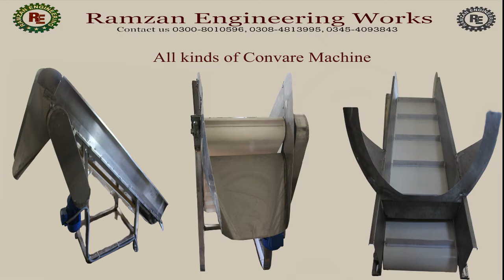Slanty ,chips production line images | Ramzan Engineering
Our nut and Nimko or POps plant .Now we also manfacturing boiler and complete line of frying production ,if ancompany Ramzan engineering make all kinds of peeler, Slicer , Dryer, Crasher and production lines of chips, Slanty, peay one want to make these production line then must visit or contatct in these num 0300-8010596,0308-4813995, 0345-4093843
For more videos visti our Channel